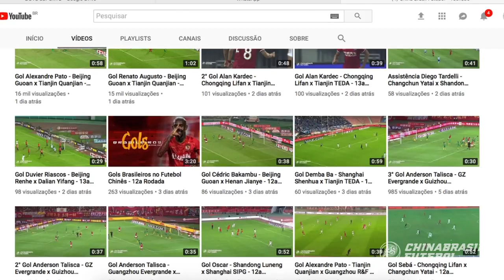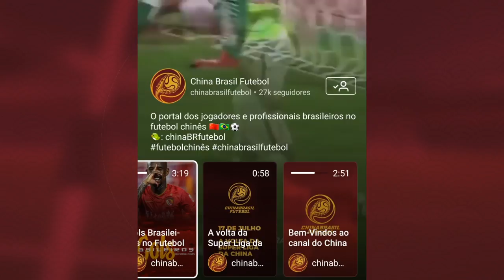Gols Brasileiros no Futebol Chinês - 13a Rodada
Golaço de Renato Augusto. Belo gol de Pato. Dois gols decisivos de Alan Kardec. Dois do recém chegado Fernando Karanga. Gol de Riascos na Estreia. Confira comigo nooooo REPLAY...

Narração: Rodolfo Mohr
Pesquisa: Eduardo Procópio
Edição: Íris Alves